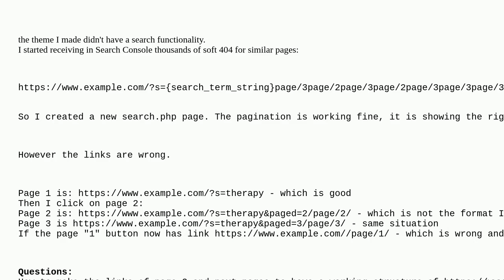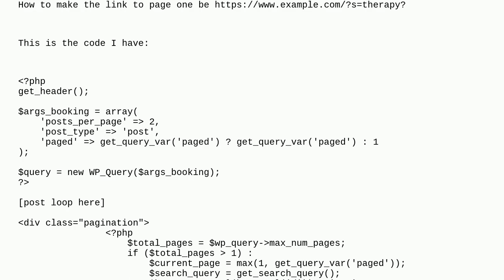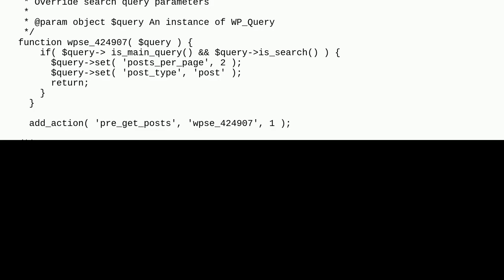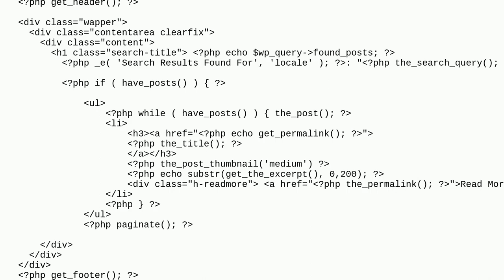Wordpress: Pagination URL not good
Pagination URL not good

A special thanks goes out to the community

  search paginate-links pagination